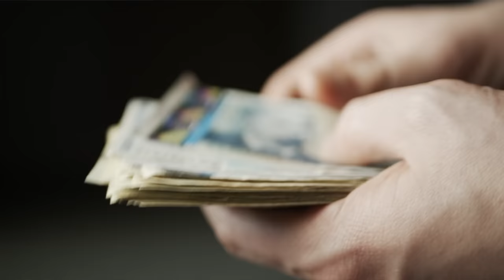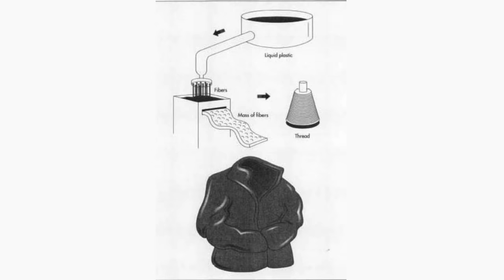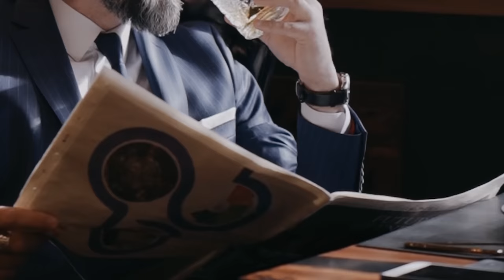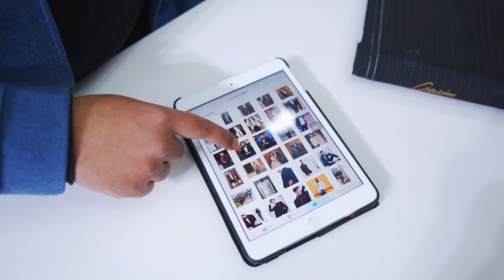3 Affordable Suits EVERY Man NEEDS | Mens Fashion Wardrobe Essentials | BeYourBest Fashion San Kalra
3 Affordable Suits EVERY Man NEEDS | Mens Fashion Wardrobe Essentials | BeYourBest Fashion San Kalra

SHORT LINKS -

1. Men's Unstitched Checkered Suit Length Piece (Grey, 3Mtr)

2. Men's Unstitiched Fabric Suiting for Pant or Coat or Suit

3. Men's Polyester Viscose Self Checks Unstitched 3 m Suiting Fabric (Dark Blue, Free Size)

I got it switched from:
Greatway menswear
B-4, DDA Market, Block B, Surajmal Vihar, New Delhi, Delhi 110092

Through this video you will understand the best way you can shop suits in the best yet coolest and affordable way possible. People now a days fail to understand the proper technique of how to purchase budget suits online or offline for their collection in 2022 in India. I San Kalra will help you with this process of how to buy suits in 2022 in low budget, from unstitched to stitched, coat, blazer and pants along with style tips and tricks in 2022. This video will provide you with the most essential and coolest outfit haul in budget, so that you can use them right away to be your best! This video is important for all you bros!

Chapters:
00:00 - Introduction
01:18 - Buy Readymade or Stitched ?
03:19 - Fabric Selection
05:27 - Deciding Look
08:23 - Giving Measurements To Your Tailor
10:34 - Trials and Fitting
12:42 - Huge Suit Fashion Hack
13:07 - Giveaway

BeYourBest Fashion Hindi by San Kalra is all about mens fashion and also about mens fashion trends and also about mens fashion tips and also about mens style and also about menswear and also about men's style tips. BeYourBest Fashion Hindi by San Kalra is a playlist for all men to teach them about style tips and also about men's clothing and also about mens fashion inspiration and also about mens wear and also about old mens fashion 2021 and also about style tips for men and also about mens style tips and also about mens outfits and also about mens fashion 2021 and also about fashion and also about outfit inspiration and also about outfit ideas. BeYourBest Fashion Hindi by San Kalra is also about how to dress and also about fashion tips for men and also about men's style and also about men's fashion and also about fashion 2021 and also about men's dressing tips and also about how to dress well for men . If you watch beerbiceps, ranveer allahbadia, formal edit, dynamite male, urban gabru, tarun molri, teachingmensfashion, alex costa, mayank bhattacharya, be ghent, etc - you will love my channel too. mensfashion​ mensstyle​